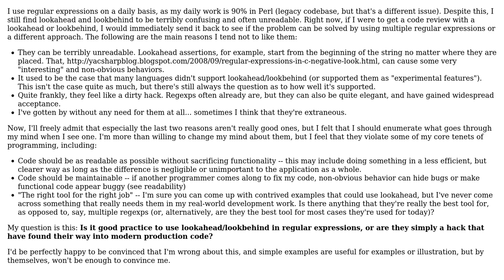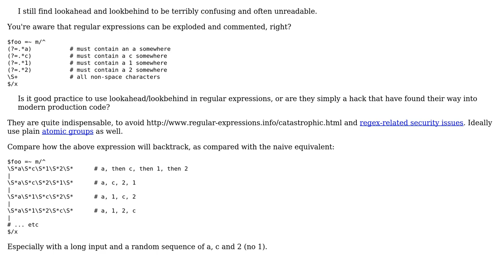Software Engineering: Using lookahead assertions in regular expressions (2 Solutions!!)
Software Engineering: Using lookahead assertions in regular expressions

With thanks & praise to God, and with thanks to the many people who have made this project possible! | Content (except music & images) licensed under CC BY-SA | Music | Images & others | With thanks to user l0b0 user Greg Jackson user Denis de Bernardy and the Stack Exchange Network Trademarks are property of their respective owners. You are responsible for your own actions.